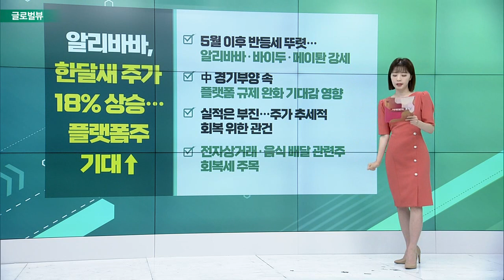일론 머스크, 57조 규모 트위터 인수 계약 파기 선언 / 코스트코, 6월 매출 20% 가까이 증가 / 명품 브랜드 톰 포드, 매각 추진_글로벌 VIEW (20220711)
일론_머스크, 57조 규모 트위터 인수 계약 파기 선언
- “트위터가 인수 합의 조항에서 중대한 위반을 했다”
- "가짜 계정 현황 제공 거부해 계약 위반"
- 1조 3천억 원 위약금 조항 쟁점
- 테슬라·트위터, 주가 시간외거래서 엇갈려

코스트코, 6월 매출 20% 가까이 증가
- 6월 순매출 227억8천만 달러… 전년대비 18.1%↑
- 온라인 매출도 8.3% 증가… 독립기념일 연휴 효과
- 타겟·월마트 등 소매업체 부진한 실적과 상반된 흐름
- 지난 세 달간 주가 19% 조정… 전일 1% 상승 마감

# 명품 브랜드 톰 포드, 매각 추진
- 블룸버그 “골드만삭스와 기업 매각 추진 중”
- 인플레·에너지 비용 급등으로 제조와 물류비용 상승
- 가장 큰 명품 시장인 중국 봉쇄도 영향
- 몸값 수십억 달러 전망

알리바바, 한 달 새 주가 18% 상승… 플랫폼주 기대↑
- 5월 이후 반등세 뚜렷… 알리바바·바이두·메이퇀 강세
- 中 경기부양 속 플랫폼 규제 완화 기대감 영향
- 실적은 부진… 주가 추세적 회복 위한 관건
- 전자상거래·음식 배달 관련주 회복세 주목